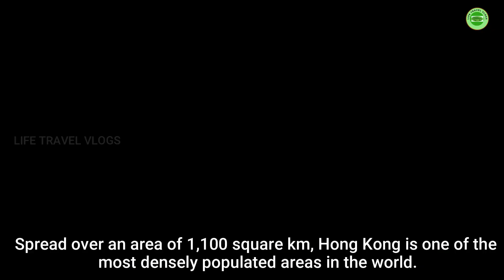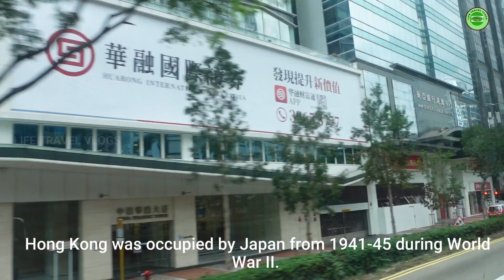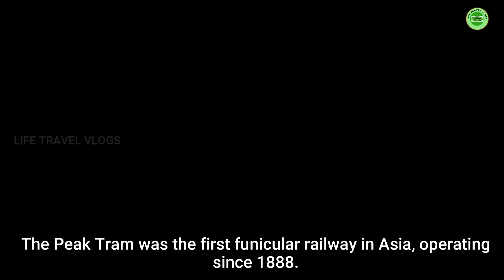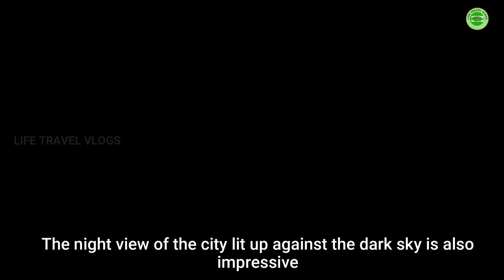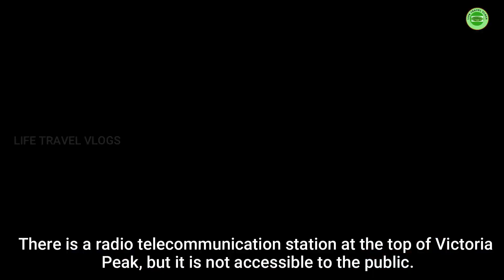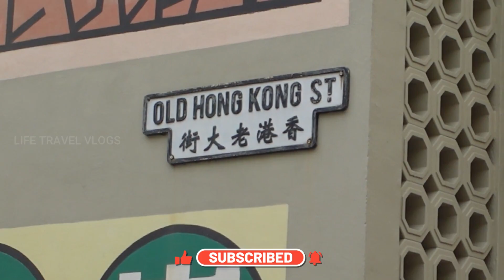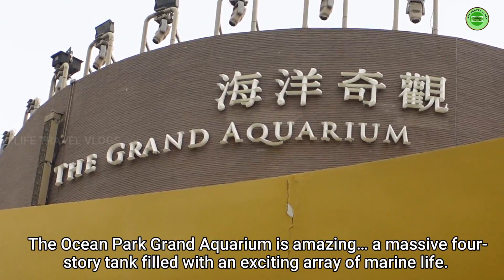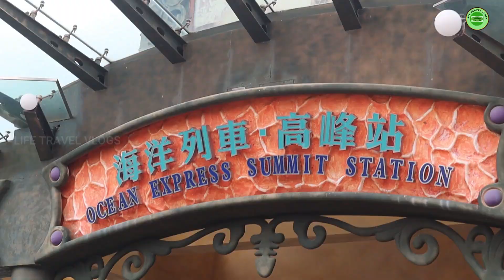HONGKONG | ഹോങ്കോങ്ങിലെ കാഴ്ചകൾ | VERTICAL CITY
Hong Kong is a special administrative region of China. Spread over an area of 1,100 square km, Hong Kong is one of the most densely populated areas in the world. Hong Kong's rich history is deeply intertwined with this strategic region as the meeting point of East and West. Originally a fishing village, Hong Kong Island became a British colony in 1842 after it was ceded by the Qing Dynasty as a result of its defeat in the First Black War. In 1898 Britain further expanded to the Kowloon Peninsula in the south when the colony received a 99-year lease. Hong Kong was occupied by Japan from 1941-45 during World War II. After the lease expired, the entire area was transferred from the United Kingdom to China in 1997. Hong Kong maintains separate administrative and economic systems from mainland China under the principle of "one country, two systems". Despite concerns about political independence, Hong Kong maintains its vital role as a gateway to China in international finance and trade. A global symbol of resilience and adaptability, Hong Kong's importance lies not only in its economic prowess, but also in its cultural vibrancy. An efficient legal system, low taxes and open market policies are the main reasons for the economic success of the city. The name Hong Kong is a phonetic translation of its Chinese name "Heung Gong", which means "Fragrant Harbour". Historians believe the name was inspired by the city's past as an important trading center for aromatic incense. Known as the "King of Incense", agarwood was shipped from Hong Kong's Aberdeen Harbor to various regions including China, Asia and Arabia. Before British colonization, local villagers planted agarwood trees around Hong Kong. Practitioners of Feng Shui believed that agarwood contained special and auspicious energy.
Ocean Park is a complex of marine mammal park, oceanarium, animal theme park and amusement park spread over Wong Chuk Hang and Nam Long Shan in Hong Kong. It is the second largest theme park in Hong Kong after Hong Kong Disneyland. The 226-acre park is divided into two areas, The Summit and The Waterfront, by a large mountain. These areas are accessible via the 1.5 km cable car system or the Ocean Express Funicular Railway. The theme park has various attractions and rides, including four roller coasters, as well as animal exhibits with different themes, such as a giant panda habitat, rainforest, polar exhibits, and the world's largest aquarium. More than just an amusement park, Ocean Park Hong Kong aims to merge entertainment and education, including nature conservation.